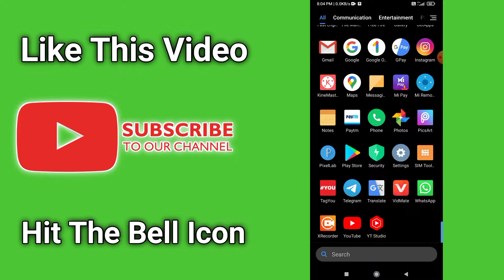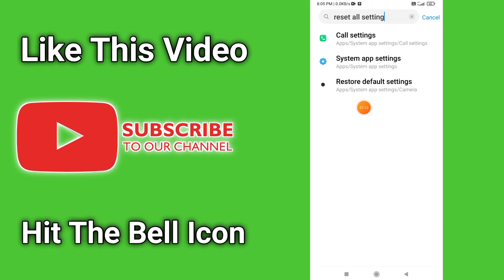How to solve automatic volume up/down problem on any android mobile like redmi, realme, infinix